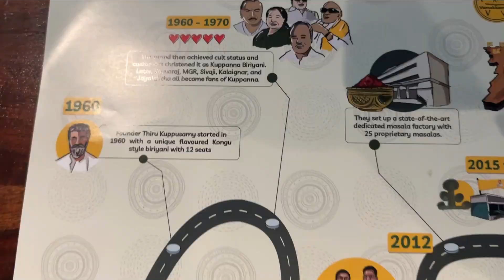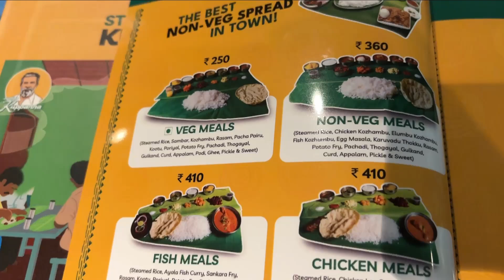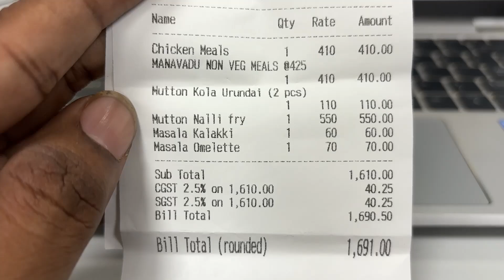Unlimited Veg & Non-Veg Meals at Junior Kuppanna Restaurant Nandanam ! JK SELECT ✨🤔🍗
"✨ Join me as I embark on a mouth-watering journey at Junior Kuppanna Restaurant in Nandanam! In this video, I'll be diving into their Unlimited Veg & Non-Veg Meals under the JK SELECT menu. From succulent meats to flavorful veg dishes, this review covers it all. Get ready for an epic food adventure in Chennai, showcasing the best of South Indian cuisine. Don't miss out on my honest take on this unlimited feast! 🍗🥗

About NammaOoruSappadu:
Welcome to NammaOoruSappadu, your ultimate destination for captivating content. We're dedicated to bringing you high-quality videos on a wide range of topics, including mouthwatering recipes from different cuisines.

📍Location

JK Chamiers
1st floor, Old No.12, LRS Towers,New No.133, Pasumpon Muthuramalingam Road,Nandanam Extension, Nandanam, Chennai, Tamil Nadu 600035

🕓 Timestamp

00:00 | Introduction | 🎥
00:37 | Restaurant Ambience | 🏢🍽
01:01| Menu | 📃📝
01:30 | Food Review | 🤤😋
05:00 | Conclusion | 👋

Thank you for being a part of our incredible VibewithRaga community. We appreciate your support, and we can't wait to bring you more exciting videos in the future!